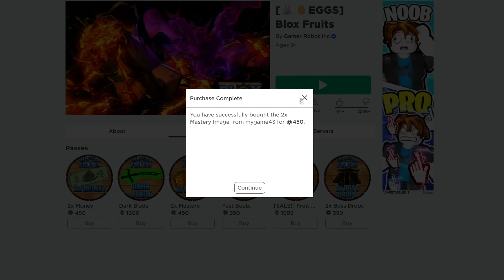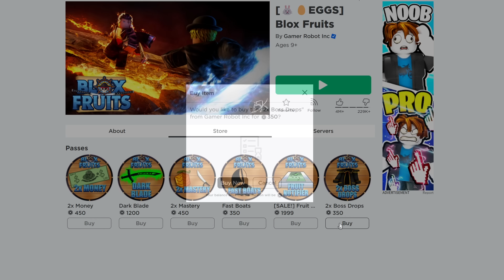💠ใช้ผลอุ้งเท้าหมี ฟาร์มเวล 1 ถึง 700 จะยากเเค่ไหน?👒ใน BLOX FRUITS ᴴᴰ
Maokuma กับเกม Roblox คลิปนี้ ใช้ผลอุ้งเท้าหมี ฟาร์มเวล 1 ถึง 700 จะยากเเค่ไหน?ใน BLOX FRUITS
💰ช่องทางการโดเนท💰
► CPU : Intel Core i9 9900K
►Motherboard : Z390 AORUS ELITE
► GPU : GTX 1080TI
► RAM : Hyper-X Predator RGB DDR4 16 GB
►HDD  : Western Digital Blue 1TB